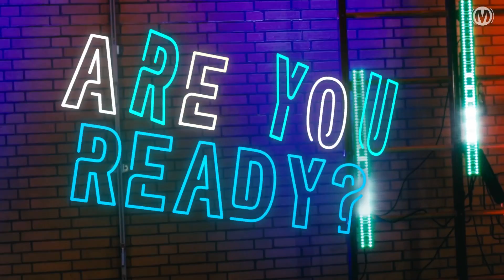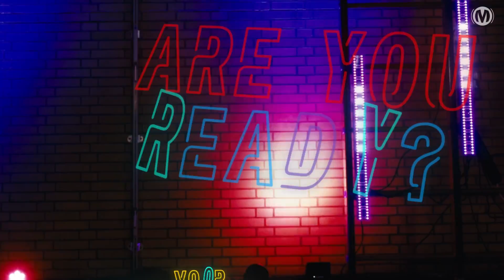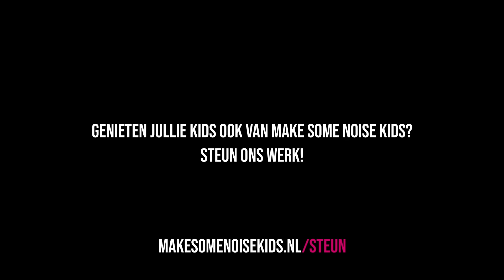SPOTLIGHT // Songtekst Lyric Video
Songtekst:

Are you ready to make some noise?

One two three in de spotlight shinen
You en me, voor de hoogste King
Op deze de wowow beat
Gaan wij zeker los
Want er is good good news voor iedereen

Hey hey, jij voelt beat, bounce en geniet
Jij voelt de flow, dit je show
Gebruik je talent, deel uit wie je bent
Dans voor je King, kom doe je ding

Hier is de beat, tik ‘m maar aan
Make Some Noise Kids is voor je gaan staan
Alles voor Hem, Gebruik je stem
Kom nu bij God zoals je bent
De stage is hier, de crowd is daar
Pak je moment en shinen maar
Tikkerietakkerietikkerietak
Jesus is King, ga uit je dak

One two three, in the spotlight shinen
You & me, voor de hoogste King
Wowow beat - wowow beat - gaan wij zeker los
Good good news, good good news voor iedereen

I am ready to make some noise